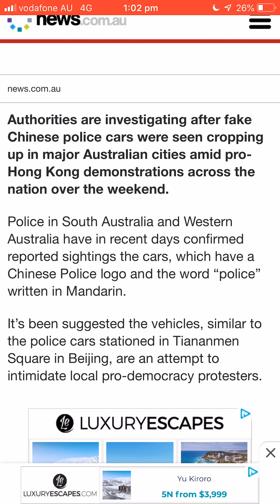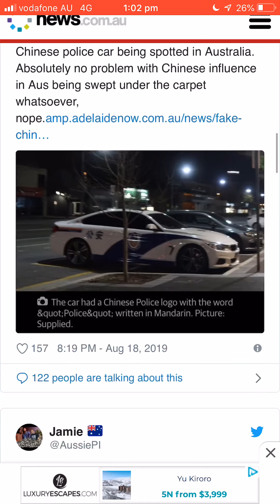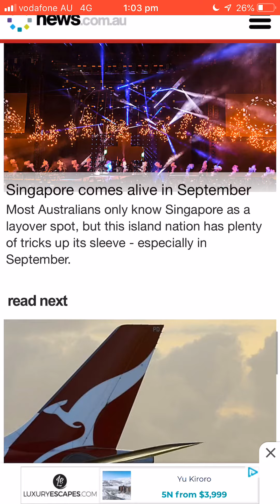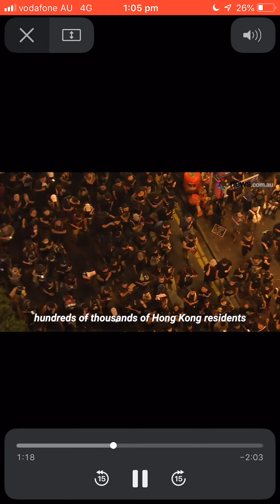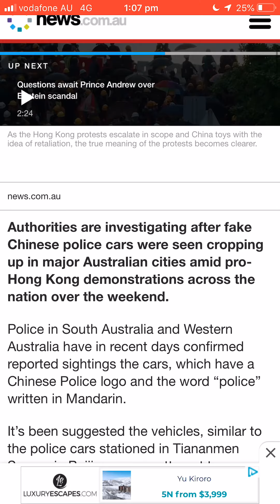你好中國。 下車藥物嘿澳大利亞ASIO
Hey everybody, just reporting the news. I don’t know why I am informing you? Sorry interesting news I may have missed? Rupert Murdoch is an American. Got it Newslimed Capacity. 🏄‍♂️🤪🤘💖💖🤗🤗🙏🏼🙏🏼🦋🦋🦋